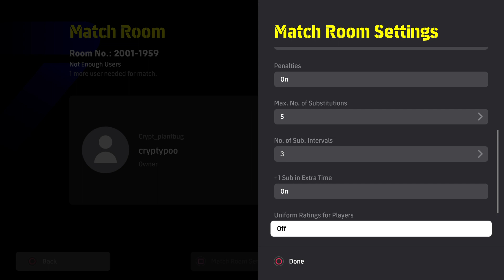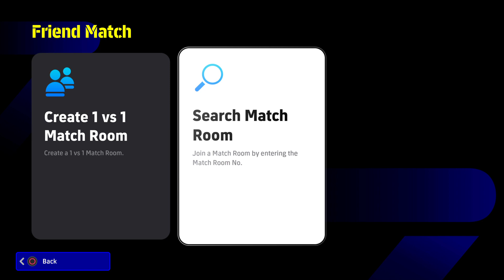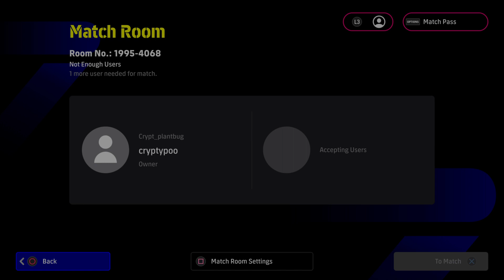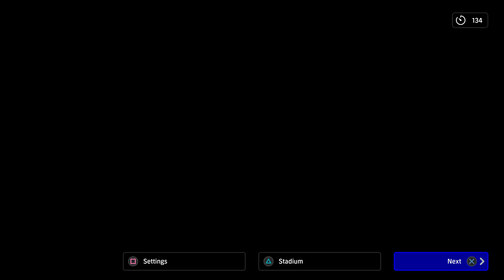eFootball™ 2024_20231115191811